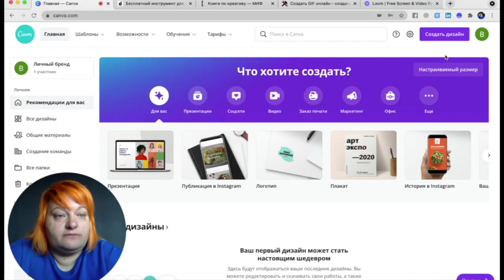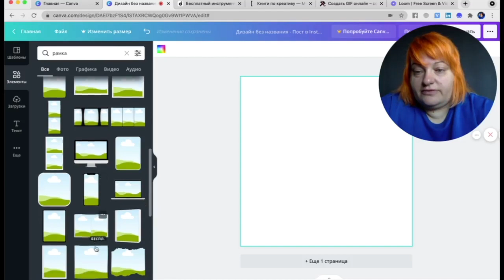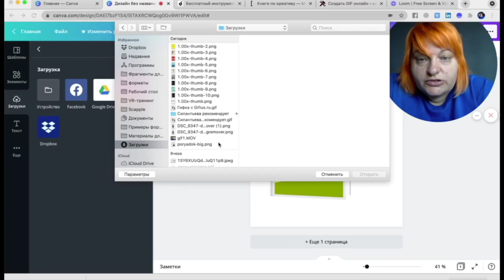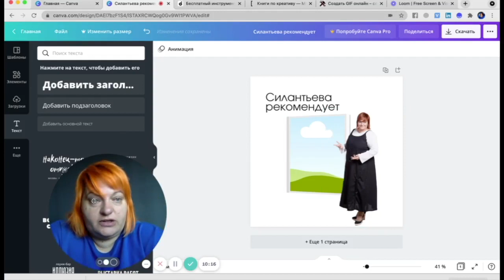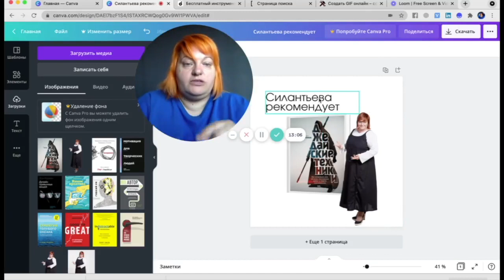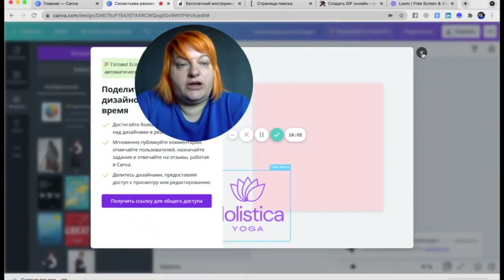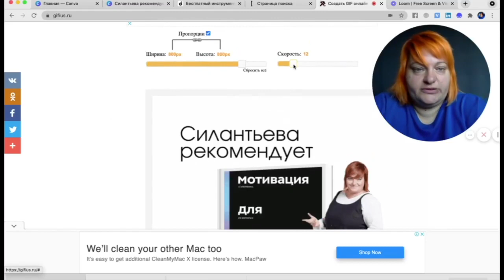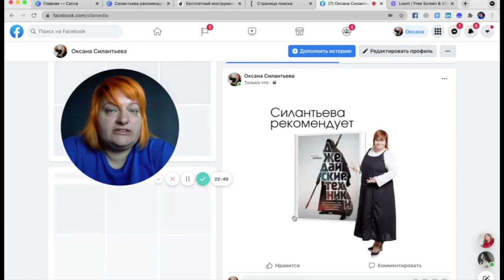Делаем рекомендательную гифку в Canva